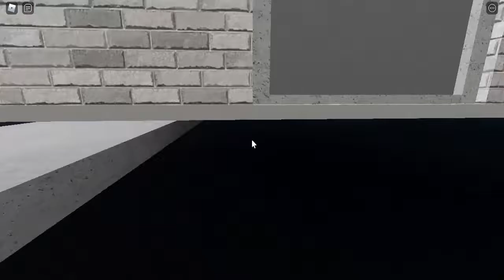procurei BLOXBURG no ROBLOX...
Welcome to Bloxburg é um jogo robótico desenvolvido pela Coeptus. O objetivo é simular as atividades diárias de uma pessoa virtual em uma cidade fictícia, como em The Sims 4, claro que teria várias cópias, vamos ver alguns CLONES ( Plágios ) de Welcome to Bloxburg

🔔 Vídeo todos os dias às ⏰ 13:00 ⏰

💻NOME DO JOGO ➤ Bloxburg